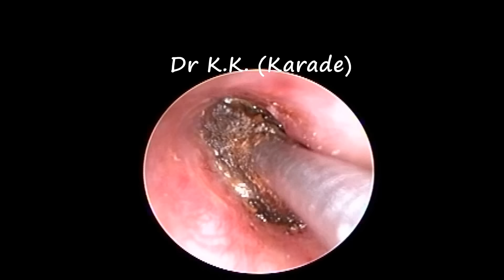Most Irritating Ear Wax : Deep Impacted Hard Stuck Ear Wax Removal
This video show Endoscopic deep Impacted hard stuck earwax removal in young lady .
She was suffering from Ear Blockage , Decrease Hearing , Vertigo & Ear Pain since last 1 month - Got Relief after this Procedure .

She gives history regular ear cleaning with cotton ear bud (Q-Tip) .

Local anesthesia spray used during procedure .
Patient is comfortable during whole procedure .
Got relief immediate after procedure .
Irrigation done with diluted Betadine with normal saline .
Ear drop prescribe after procedure .

Thanks !!!